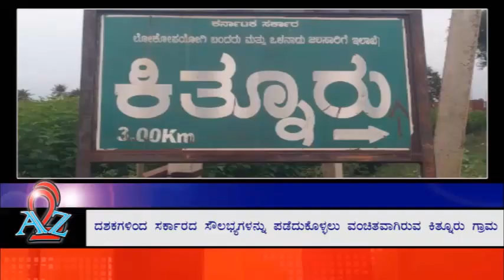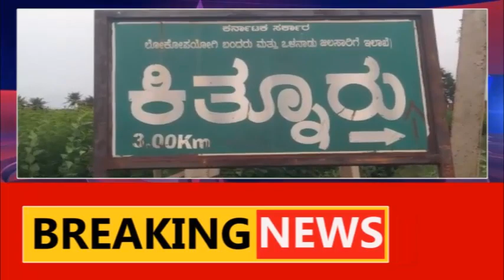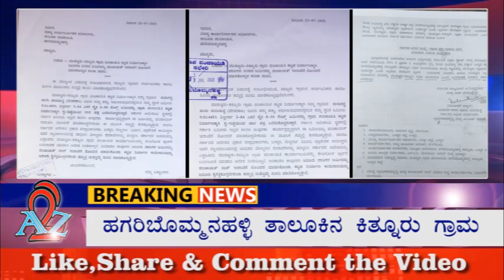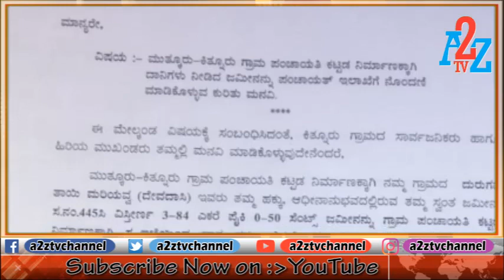ಹಗರಿಬೊಮ್ಮನಹಳ್ಳಿ : ದಶಕಗಳಿಂದ ಸರ್ಕಾರದ ಸೌಲಭ್ಯಗಳನ್ನು ಪಡೆದುಕೊಳ್ಳಲು ವಂಚಿತವಾಗಿರುವ ಕಿತ್ನೂರು ಗ್ರಾಮ | A2Z TV